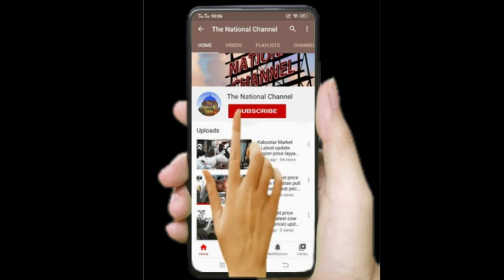Budgies price update Multan Bird Market || Multan Bird Market price Friday 2020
@Pigeons & Planes
@Hashim Mahmood Pigeons
@ColorFul Pigeons
@Lucky Kabootri
@Parrot Paradise
@PARROT DIPANKAR
@Mizzy's Parrots
@Parrot Cinema
@Talking Parrot
@green parrot
@Pigeons And Parrots
@Peekaboo Parrots
@Chatterbox Parrots
@Banana Parrots
@FlavCity with Bobby Parrish
@Arantxa Parreño
@Creative class @ SARIKA
@Get Movies
@Geet MP3
@National Geographic
@Geo News
@Hungry Birds
@Angry Birds
@Hungry Birds Inside
@a paradise bird
@Nexus Birds
@Pigeons & Planes
@Hashim Mahmood Pigeons
@ColorFul Pigeons
@Lucky Kabootri
@Parrot Paradise
@PARROT DIPANKAR
@Mizzy's Parrots
@Parrot Cinema
@Talking Parrot
@green parrot
@Pigeons And Parrots
@Peekaboo Parrots
@Chatterbox Parrots
@Banana Parrots
@Arantxa Parreño
@Creative class @ SARIKA
@Get Movies
@Geet MP3
@National Geographic
@Geo News
@Hungry Birds
@Angry Birds
@Hungry Birds Inside
@a paradise bird
@Nexus Birds
@Wah Kaboterz
@ABP NEWS
@Zee News
@DLS News
@BBC News Hindi
@News18 India
kala teeter
black franco line ke awaz
kala teetar
kaly teetar ka breading step
@Aseel Roblox .
@أسيل Aseel
Amazing water snake (Cobra) hunted in a fisherman huck//How to fisherman saved his life urdu & hindi
amazing snake cobra hunted
anaconda snake 2 in real life
anaconda snake
amazing snake pythan king cobra
the best of eagle attacks
amazing moments of wildlife
amazing moments of wild animals
dragon wars
GEORACK park
Toollywood biggest blockbuster tiger fight scene